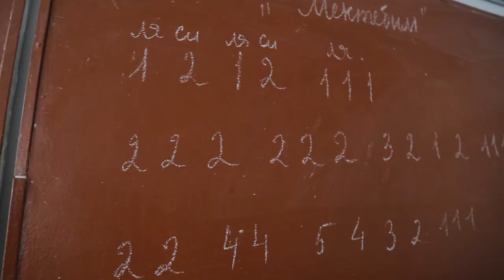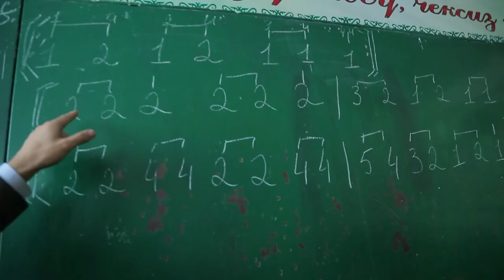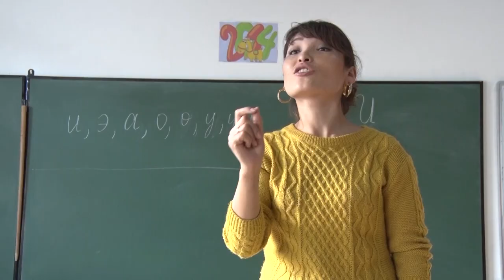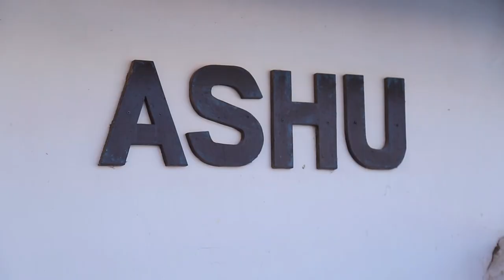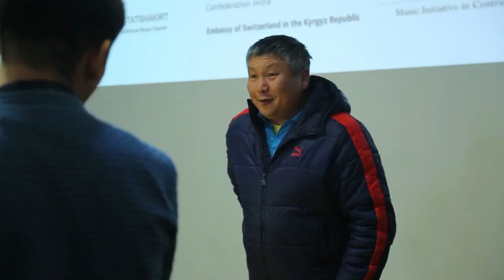Устатшакирт борбору 2018